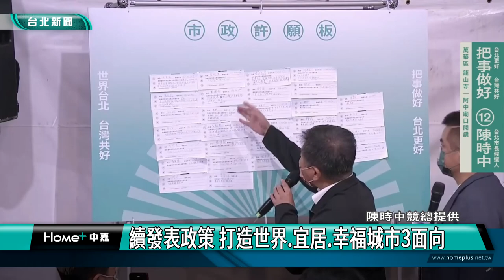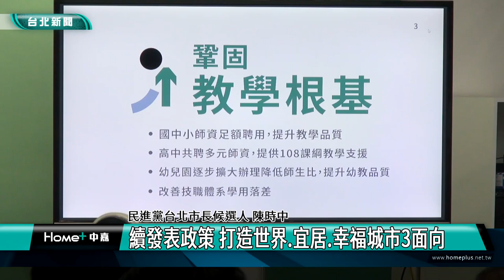台北|新聞|一天的時中 與民共抗疫情 決心參選市長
一天的時中 與民共抗疫情 決心參選市長

民進黨台北市長候選人陳時中歷任衛生署副署長、衛生福利部長，陪著國民抗疫，度過許多疫情難關，在疫情逐漸收斂之際，他決定參選台北市長，期盼用政策造福更多人。台北